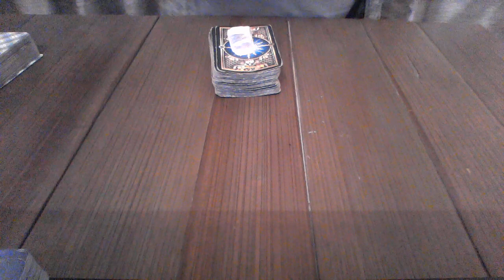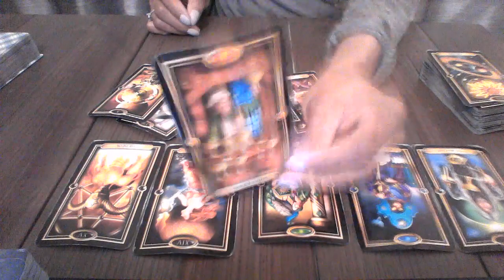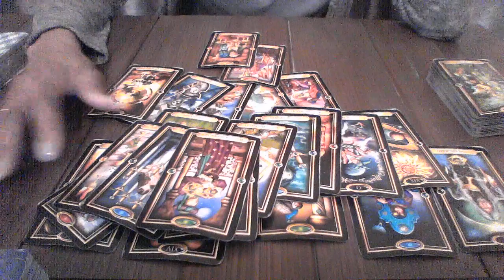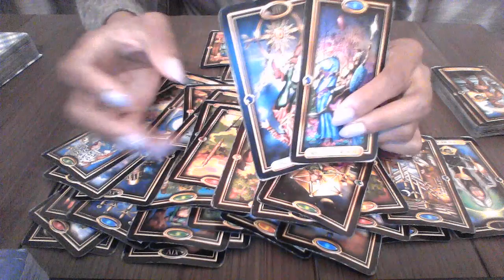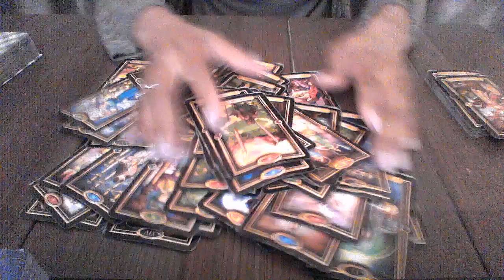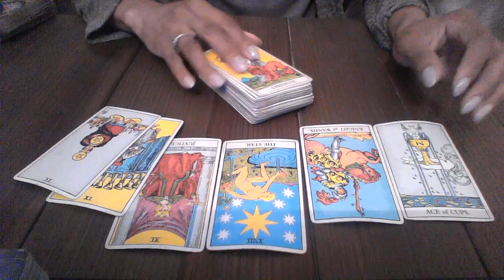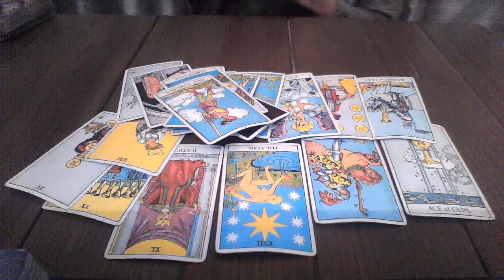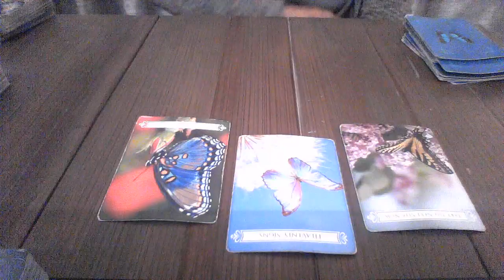PISCES JUNE 2018 LOVE IS ABOUT BALANCE AND IT AINT NONE WITH YOU